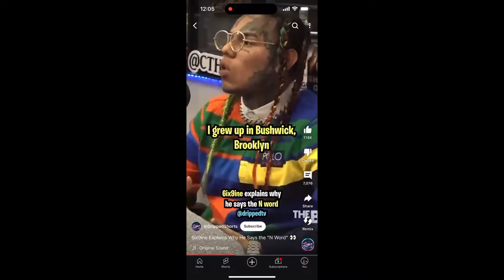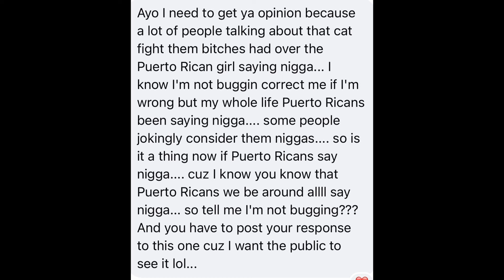Who can say the N word? and How to use the N-word like a pro if you are not black!